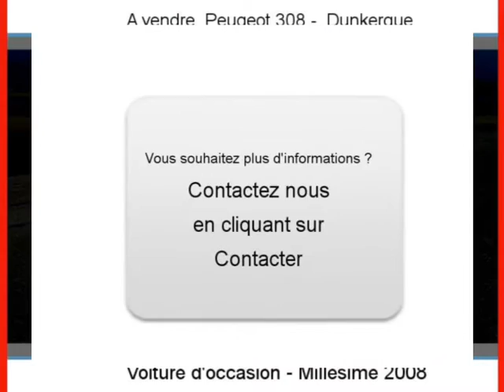Achat Vente une Peugeot 308 Dunkerque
A vendre à  Dunkerque  Occasion automobile Peugeot 308 de 33000 Km.
automobile occasion Autoenvideo : Achat Vente une Peugeot 308  Dunkerque  Nord